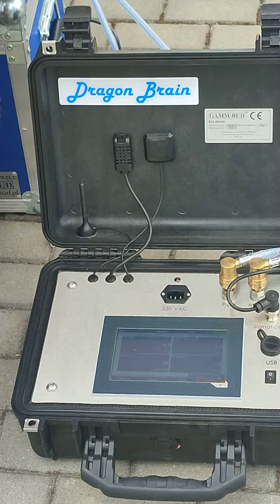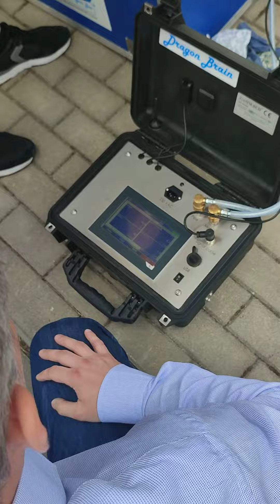FCST FBM03 Extended Operation Tutorial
FCST-FBM03 Extended Fiber Blowing Machine is designed for blowing micro cabled with an extended range and a directional switch that allows cable retraction.